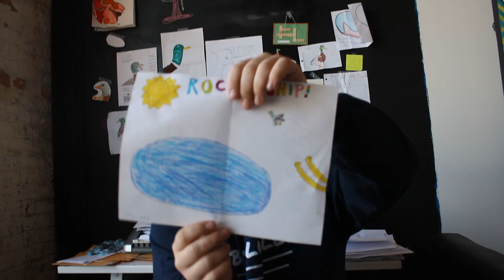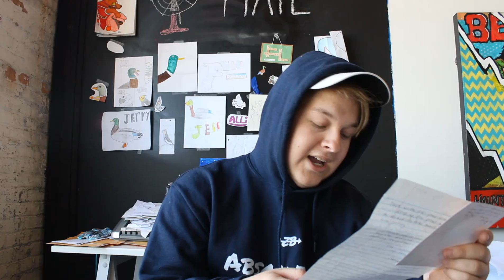Im In Love *not clickbait*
I love it so much! Welcome to the fam Chainy!